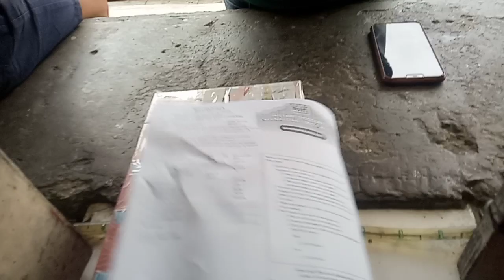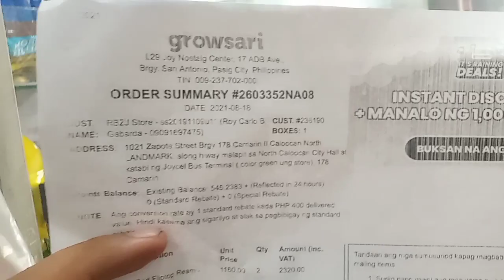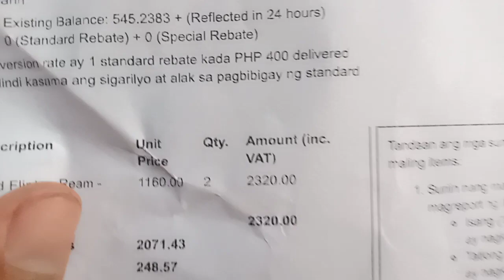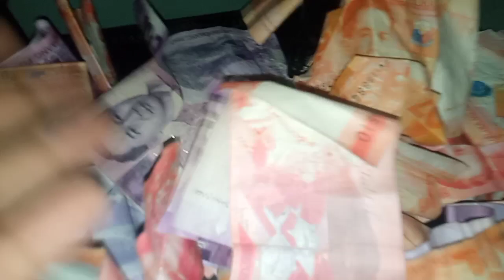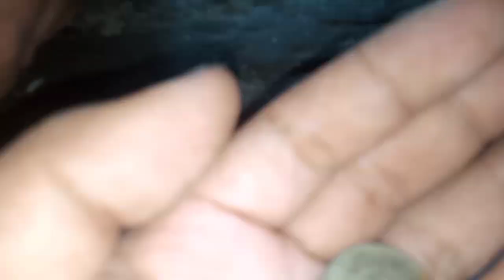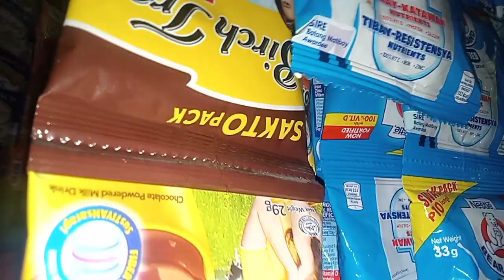🌈PANGALAWANG DELIVERY NI GROWSARI AYOS NABA YUNG KULANG NILA SAKIN NA ITEM PLUS UPDATE SA STORE KO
UNANG SAHOD SA YOUTUBE KANINO KO BINIGAY

👼💓👉MY BEST INSPIRERING VIDEOS HERE

⭐👼💓🌈👉MY TOP TRENDING VIDEOS ABOUT LEARNING'S SARISARISTORE

MAS MALAMANG KA KAPAG ALAM MO ITO SA IYONG

hy guys  etong channel na ito ay kwentong sarisaristore business

for more information just email my Gmail account

Click the link for full videos

BAKIT AKO NAG TAGAL SA AKING SARISARISTORE
ANO ANO ANG MGA GINAWA KO...

thank you so much for supporting super baks
nang Bayan